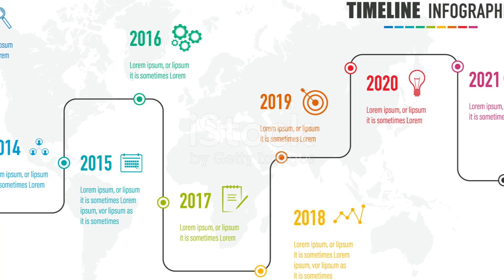Tamilnadu Stateboard 5 th term 1 social science lesson 2 Stone Age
Tamilnadu Stateboard 5 th term 1 social science lesson 2 Journey Through the Stone Age @kidseducationonline7208